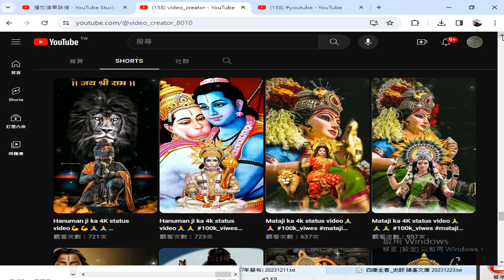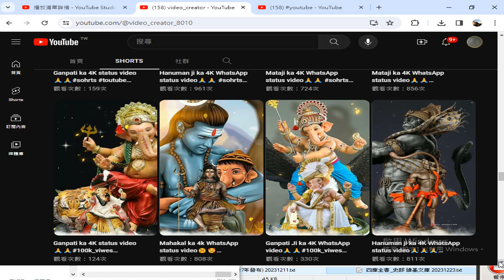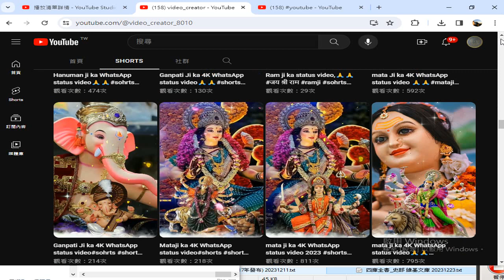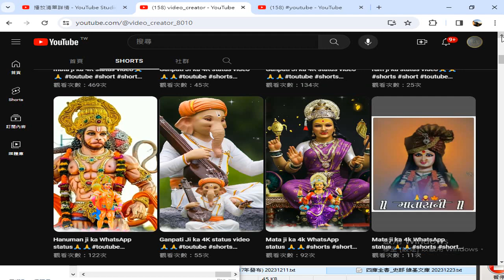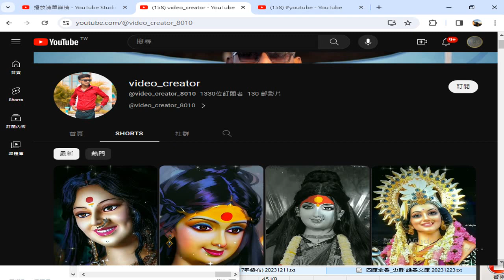video creator YouTube#印度教神祇 專題20231228 搜尋#TouTube 發現的